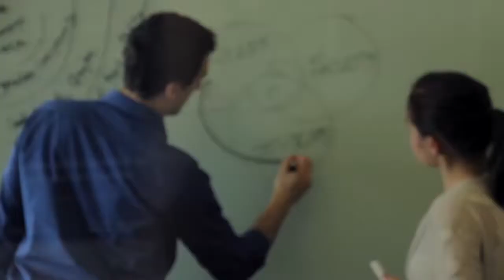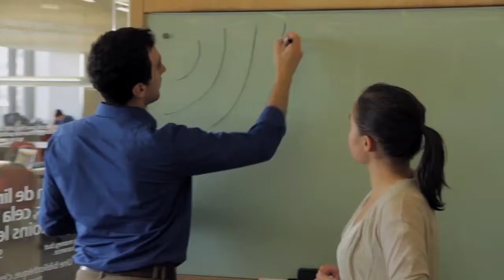McGill Energy Project (SPF#67)